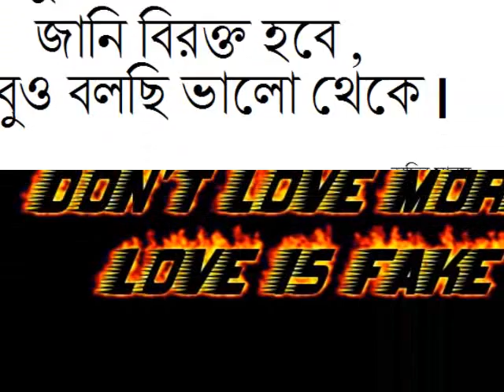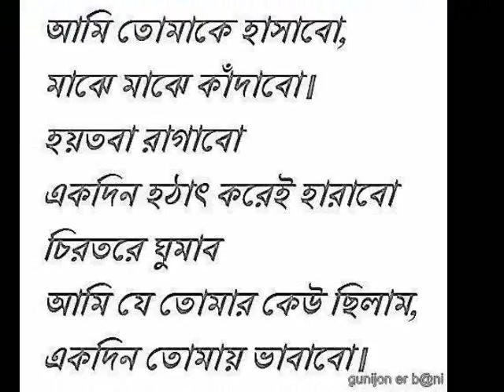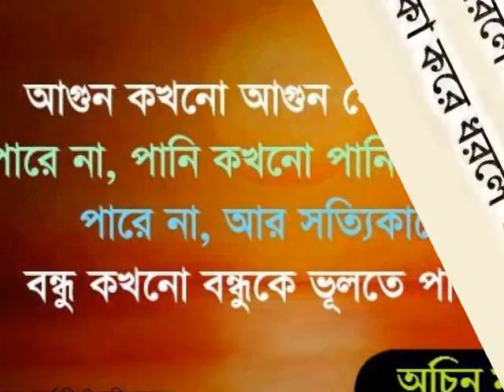Rohingya song `nurul amin 2013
nurul amin rohingya